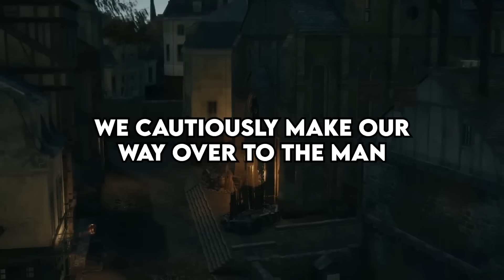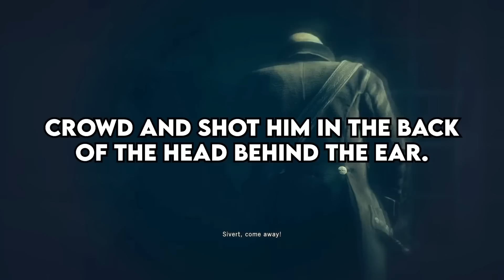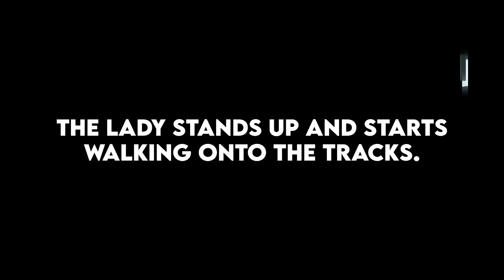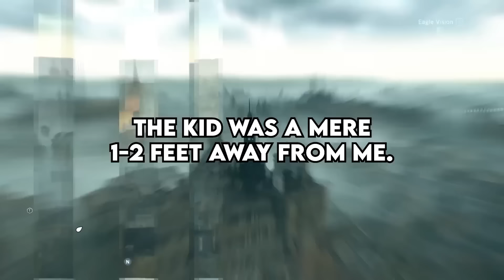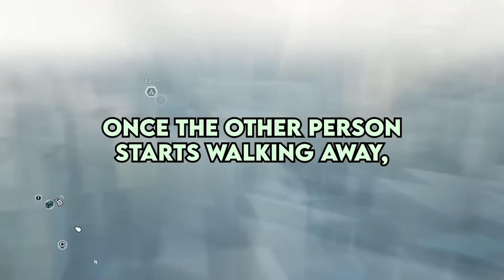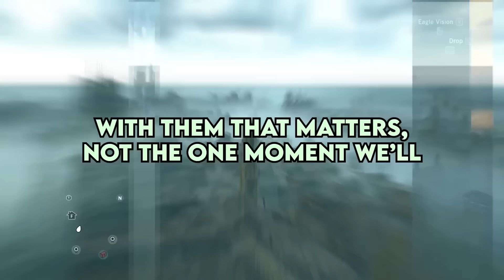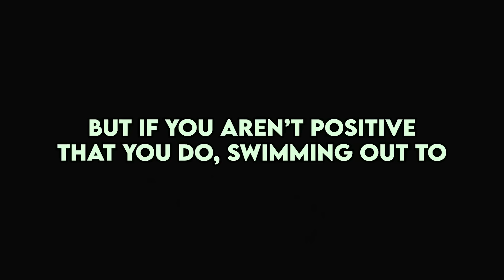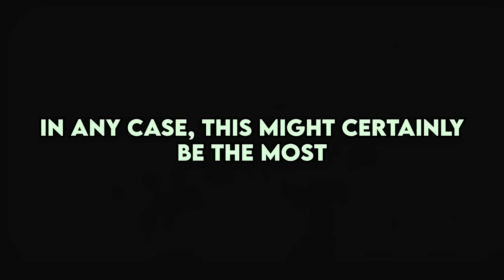Violent Death Witnesses, What's Your Story?